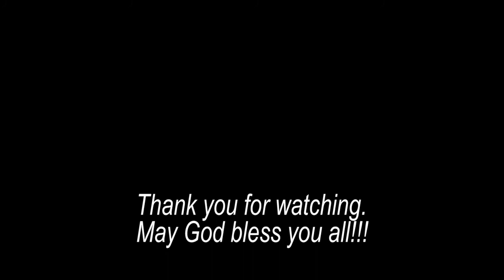Thawngthabia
Minung A Thurtertu Thil
Matthai 15: 1-2, 10-14
" Mitcaw nih mitcaw kha a hruai ahcun an pahnih in khor ah an tla tawn" tiah a ti.